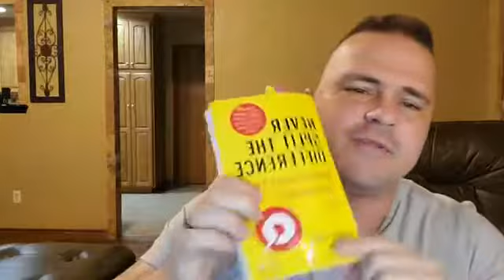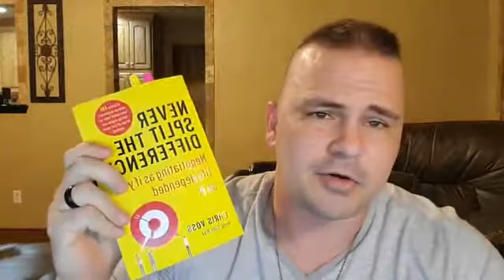Weekly Scrap #13: Three Methods to Improve your Training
In this episode of the Weekly Scrap, Corley Moore discusses three things you can do to have more effective training in your fire department. Review's Chris Voss' book "Never Split the Difference" - and talks about the spreading of the Vigilant Creed.